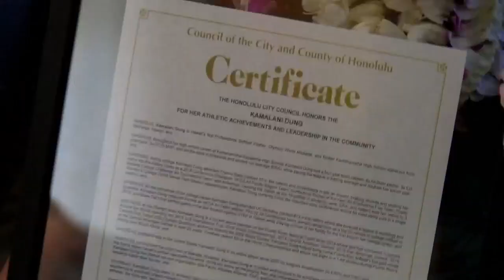Hawaii’s Kamalani Dung honored for her achievements on — and off — the field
Kamalani Dung has had success at every level of her softball career, but now it’s the work off of the diamond that she says is her greatest achievement.